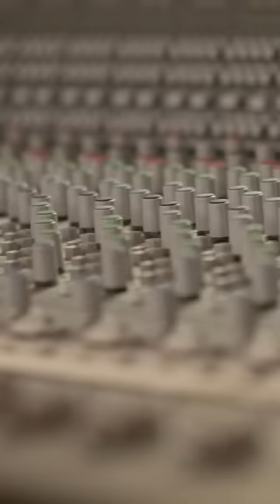There's so much stuff that didn't make the documentary! Here's me harmonising with... me!! 😂😍